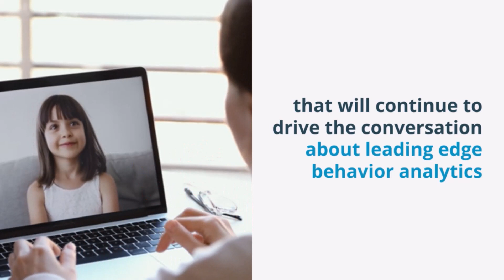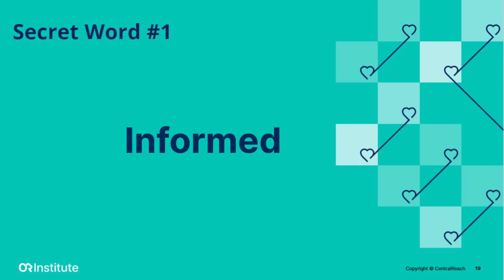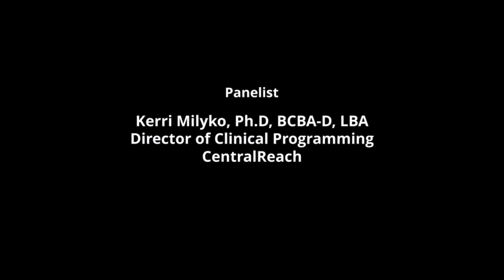The Behavioral View Episode 3.7: Trauma Informed ABA with Dr. Camille Kolu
CentralReach is proud to present the season 3 web series, The Behavioral View. Hosted by three CentralReach BCBA-D panelists and featuring a new guest panelist each episode, the series tackles important topics around behavior analysis to engage in forward-thinking ABA conversation.

Earn 1 Learning BACB Ethics CEUs for watching this episode. See instructions below.

1. in the learning path to earn your CEUs. *It is free to watch/enroll but there will be a $25.00 fee for the CEUs.

2. If you don't have a login for the CR Institute Learning Management System, you will be prompted to sign up.

3. Go to the attendance verification quiz where you will enter the secret words and pay the CEU fee to generate your certificate.

Have a question about a recent episode or would like to provide feedback about the show?